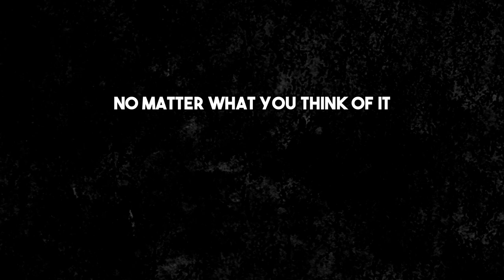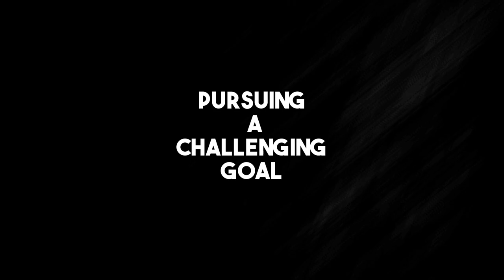Life is HARD. Get Used To it.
Do More, Think Less.